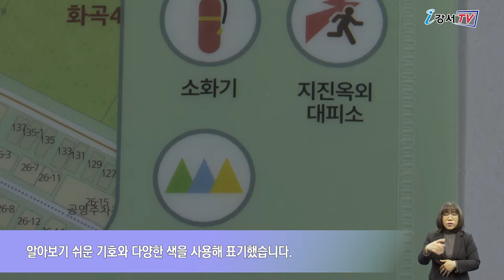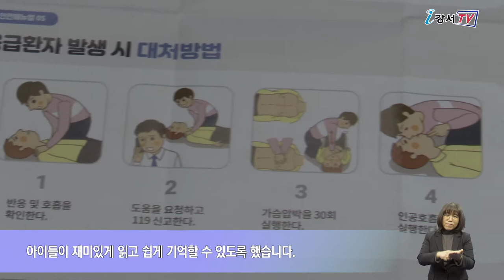어린이 안전 위한 통학안전지도 제작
등하굣길, 아이들의 안전을 걱정하는 학부모들이 많은데요.
이런 걱정거리를 덜어드리기 위해서 지역 주민과 마을활동가들이 모여 ‘통학안전지도’를 제작했습니다.
특히, 쉽고 간단한 기호를 사용해 아이들이 쉽게 이해하도록 하고 알록달록한 색과 웹툰 형식의 그림을 추가해 흥미도 높였습니다.

‘통학안전지도’는 평소 통학로 관련 민원이 많은 등촌, 신곡, 신월 등 7개 초등학교를 대상으로 현장조사와 학교 주변의 안전정보를 수집해 제작했습니다.
지도에는 횡단보도, CCTV, 어린이 보호구역, 아동안전지킴이 등의 위치를 알아보기 쉬운 기호와 다양한 색을 사용해 표기했습니다.
또 포켓 접지 지도 뒷면에는 황사 · 미세먼지 대처법, 화재 발생 시 대처법 등을 그림으로 안내하며 아이들이 재미있게 읽고 쉽게 기억할 수 있도록 했습니다.
통학안전지도는 가지고 다니기 편하도록 포켓 접지 지도와 클리어 파일로 제작해 각 학교 학생들에게 배부됐습니다.

인터뷰 / 안전관리과 안전기획팀 이민석 주무관
등촌, 신곡, 신월, 화곡, 파일 초등학교 5곳에는 학생들이 오가며 지도를 익혀 안전정보를 습득할 수 있도록 학교 내 안전지도 게시판도 설치했습니다.
이 지도는 초등학생들의 안전교육용으로도 활용될 예정입니다.

강서구는 안전지도 게시판에 변화하는 지역정보를 스티커와 자석을 이용해 안내하며 지속적으로 학교 안전망을 관리하고 있습니다.
또, 구는 어린이들에게 안전한 환경을 조성하기 위해 교차로 알리미 설치, 횡단보도 바닥 설치 등 다각적인 노력을 기울이고 있습니다.